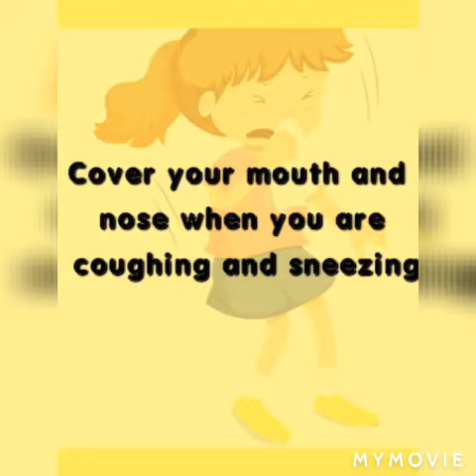Shining * Of APS Skardu Telling You About Hand Sanitizer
Video about Covid 19 precautionary steps for Kids.